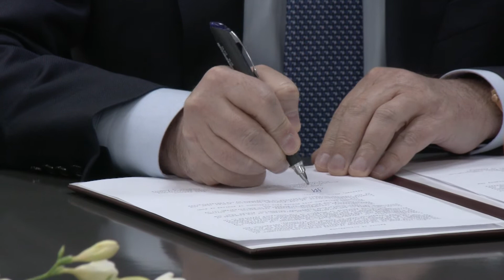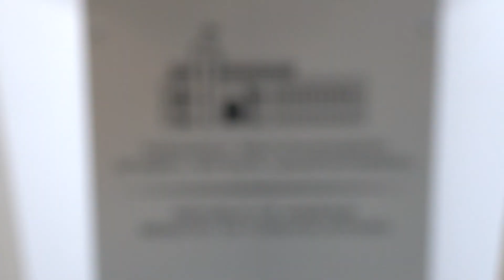Հանրային հեռուստաընկերության արխիվը կթվայնացվի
Հայաստանի և Ճապոնիայի միջև կնքվեց դրամաշնորհի համաձայնագիր...